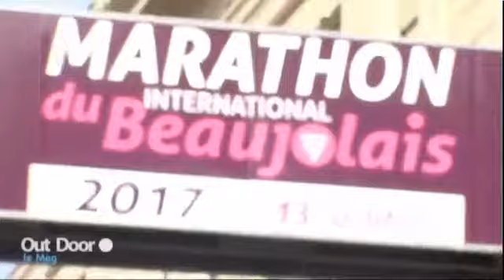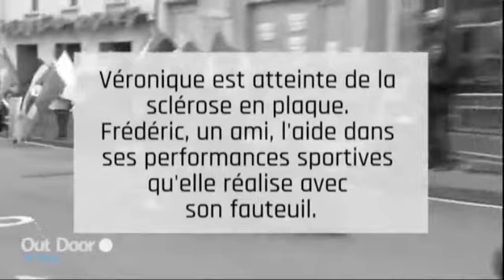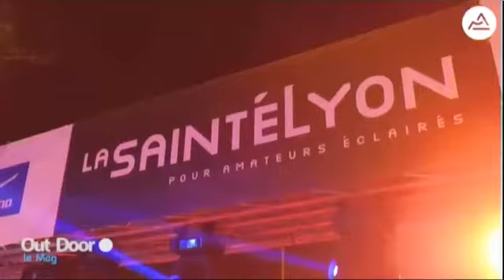Marathon International du Beaujolais 2017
Reportage sur TLM TV sur le Marathon
Interview de Véronique Declas à 6min50s